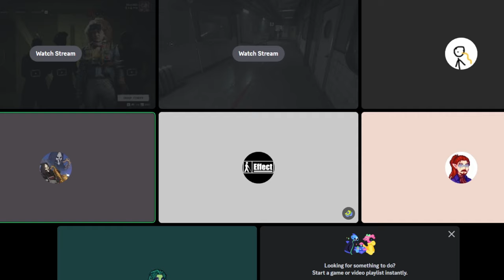The Outlast Trials: Break it, before it breaks us!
Trying to outlast the trials@blenlmao @WEEWOO2 @jjkronos @thefoxhound @blindeffect
0:00 INTRO
0:36 Armwrestling
4:37 Chess
5:39 Into the trials